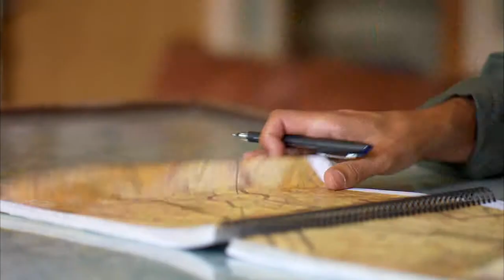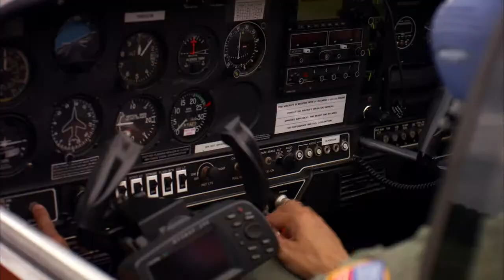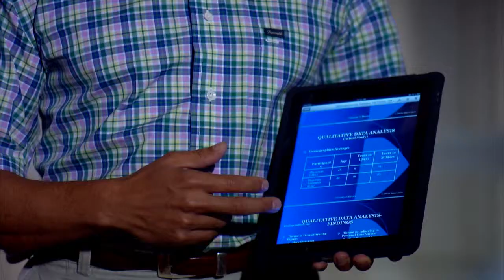Doctoral Student Profile - James Cannon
Profile of University of Phoenix doctoral program alum Dr. James Cannon
Art Director: Wayne Lee
Copywriter: Lesley Stern
Production Co: Elastic Creative